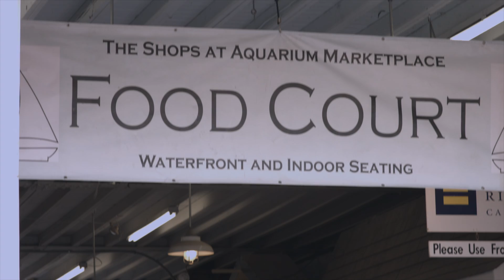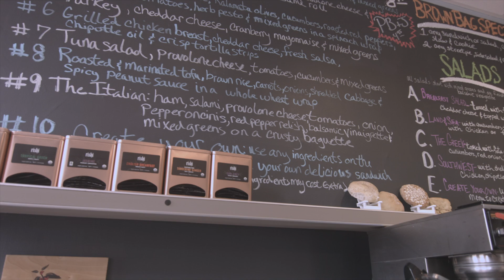ESC - Connie's Bakery Yelp Promo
This is a video Escape The Frame Media was hired to produce for Connie's Bakery through Yelp.